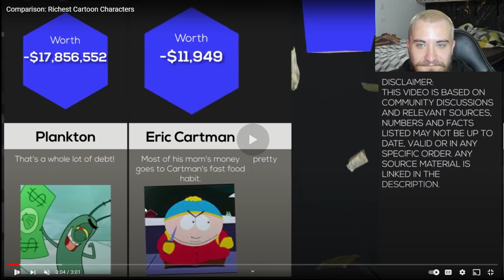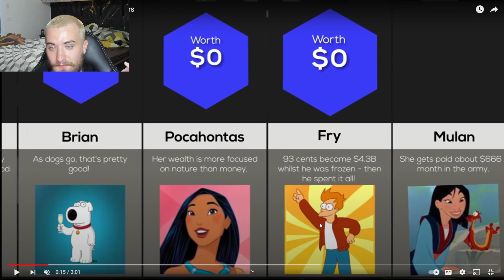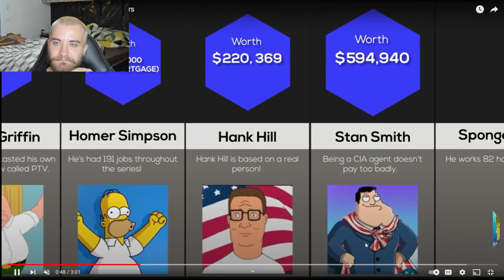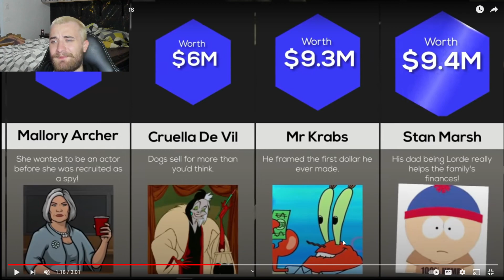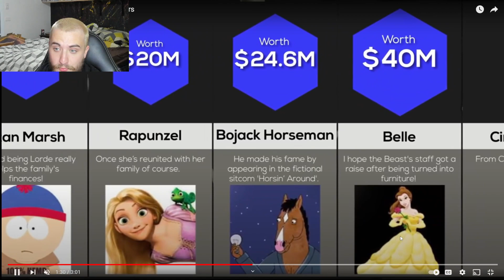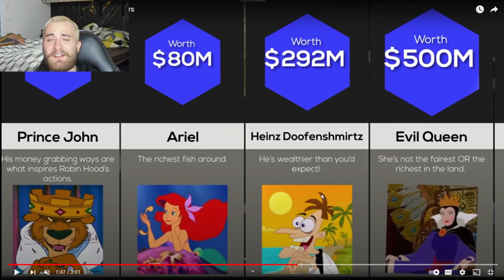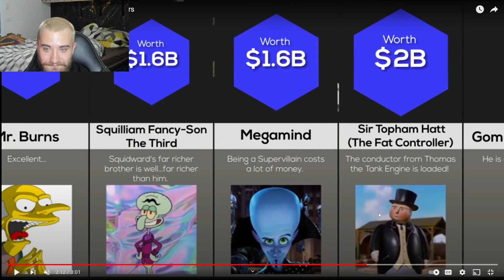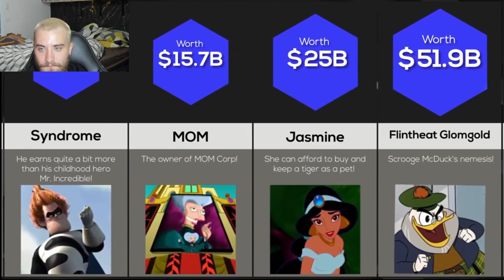Who's the Richest Cartoon Character